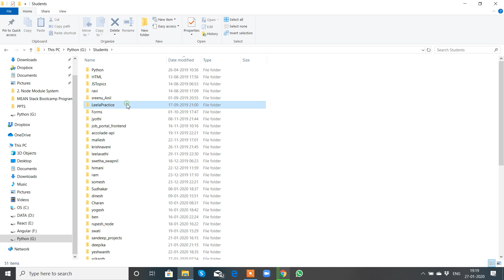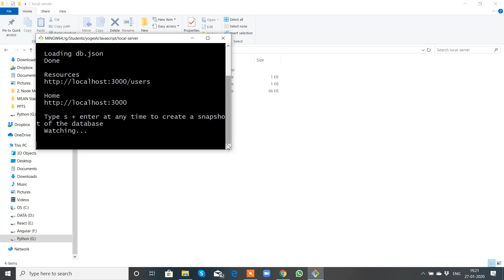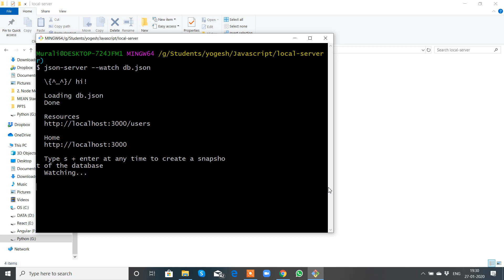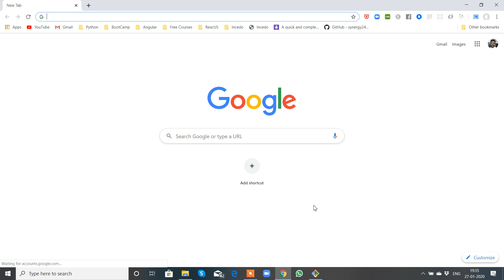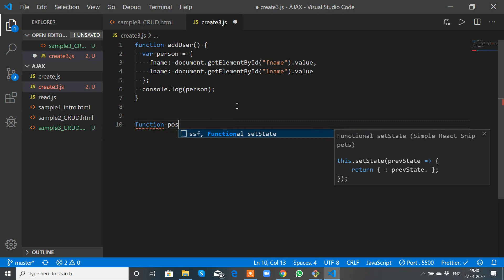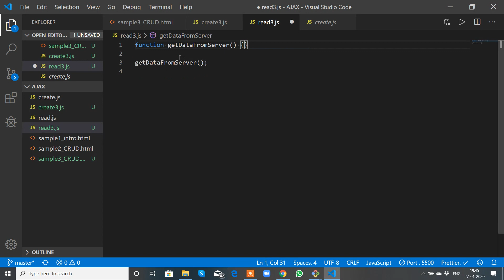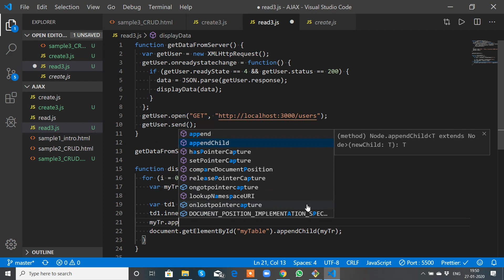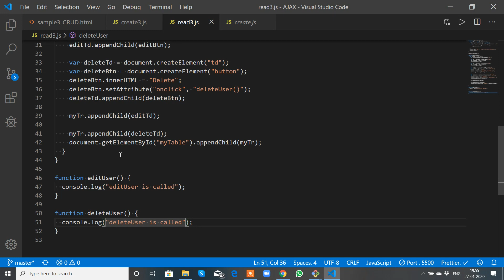CRUD Application in Vanilla JavaScript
In this video , i am going to explain step by step procedure to create a simple CRUD Application in Vanilla JavaScript